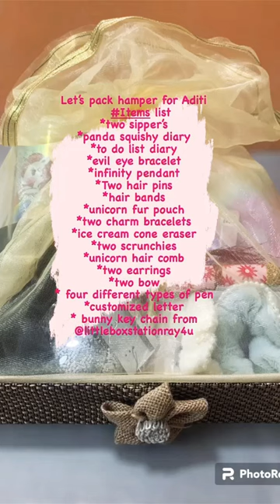Hamper gift stationery smallbusiness viral trend shorts trending littleboxstationary4u